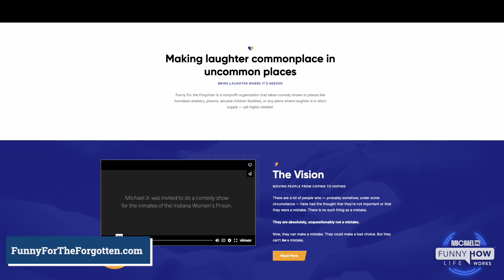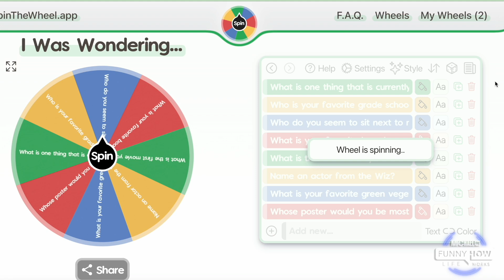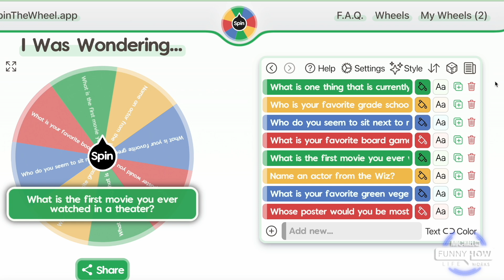His Version Of Why Their Marriage Didn't Work (w/ Mack MacCutcheon) | Michael Jr.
Join Michael Jr., his co-host and wife Ebony, and special guest Mack MacCutcheon. Michael and Ebony dig into what the core disagreements in his marriage were, how he feels after taking the time to process the divorce, and the difference between moving towards a goal and running away from something chasing you. This is the first in a 3 part series on marriage. We will hear from Mack’s ex-wife in our next episode.

Have you left a question for Michael Jr. yet?

Free Chapter
You can download a free chapter from Michael Jr.'s new book

We really do read them. Your review could be featured in an episode and read by Michael Jr.